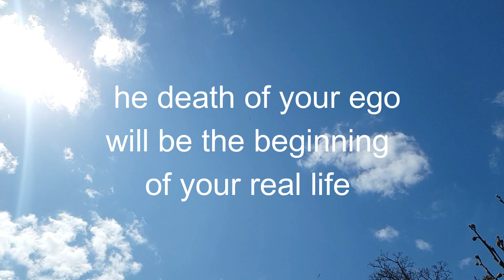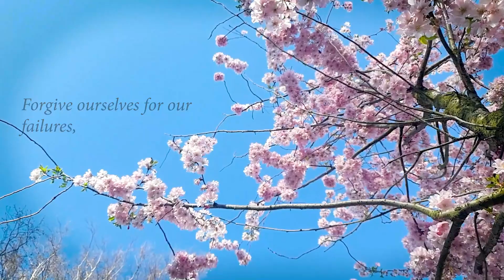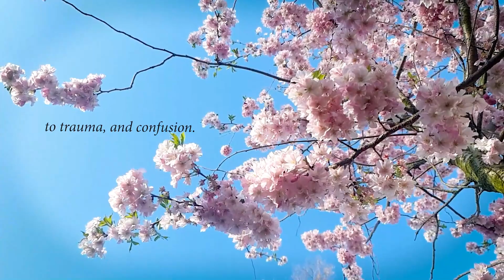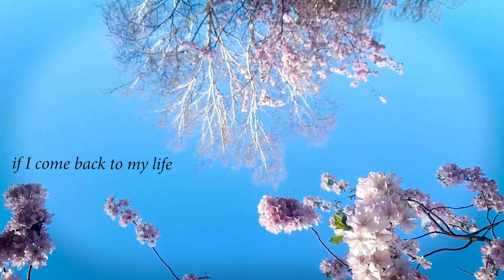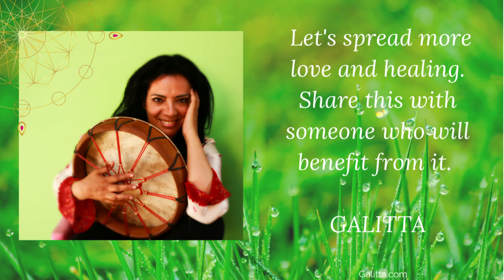How to Recreate Your New-Self with an Inspiring Ritual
Join me in a short journey to recreate your new self, with a death and rebirth ritual with a short poem and a sound healing, intention, and love.

If we want a clean new start that can bring into our life all that we wish for, we need to start with a death ritual.

There are so many ways to let the ego die, (death ritual) the most important is the intention, the focus the heart feeling.
So today, in the event of my birthday I share this journey with you with all of my love.

You are watching a death ritual journey with Sound healing and a poem.

Chapters:
00:00- What is a death and birth Ritual
03:48- Startpoem Journey with sound healing
08:12- Fly with me
08:52- Recreate ourselves

WHO DO YOU WANT TO RECREATE WITH THE NEW YOU?

Galitta is an artist, singer-songwriter, performing shaman, sound healer, and transformational trainer. She helps you find your authentic voice and inner power so you can lead your life on your own terms and make a mark in the world.

Galitta’s tribal heritage, prolific artistic range, and entrepreneurial drive led her to produce events, performances, and initiatives to inspire people to empower themselves using her Four Voices™ methods.